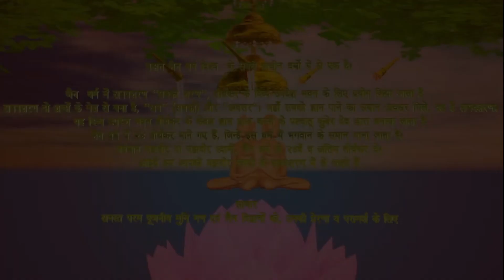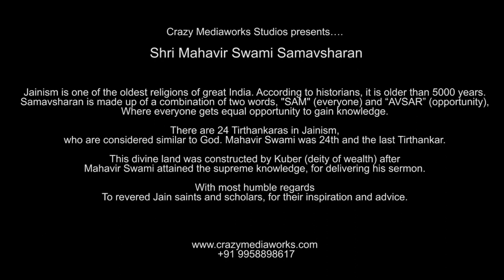Samavsharan (Part-5) | Samavsharan Ki Rachna | 3d Animation | Crazy Mediaworks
जैन  धर्म में समवशरण "सबको शरण", तीर्थंकर के दिव्य उपदेश भवन के लिए प्रयोग किया जाता है|
समवशरण दो शब्दों के मेल से बना है, "सम" (सबको) और "अवसर"। जहाँ सबको ज्ञान पाने का समान अवसर मिले, वह है समवशरण। यह दिव्य उपदेश भवन तीर्थंकर के केवल ज्ञान प्राप्त करने के पश्चात् कुबेर देव द्वारा बनाया जाता है
जैन धर्म में 24 तीर्थंकर माने गए हैं, जिन्हें इस धर्म में भगवान के समान माना जाता है।  वर्धमान महावीर या महावीर स्वामी, जैन धर्म के 24वें व अंतिम तीर्थंकर थे।

आइये हम आपको श्री महावीर स्वामी के समवशरण में ले चलते हैं

साभार एवं सादर चरणस्पर्श
परम पूजनीय मुनि गण एवं जैन विद्वानों को, उनकी प्रेरणा व परामर्श के लिए

Crazy Mediaworks Studios presents….
Shri Mahavir Swami Samavsharan

Jainism is one of the oldest religions of great India. According to historians, it is older than 5000 years.
Samavasarana is made up of a combination of two words, "SAM" (everyone) and “AVSAR” (opportunity). Where everyone gets equal opportunity to gain knowledge.

There are 24 Tirthankaras in Jainism, who are considered similar to God. Mahavir Swami was 24th and the last Tirthankar.This divine land was constructed by Kuber (deity of wealth) after Mahavir Swami attained the supreme knowledge, for delivering his sermon.

With most humble regards
To revered Jain saints and scholars, for their inspiration and advice.

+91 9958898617